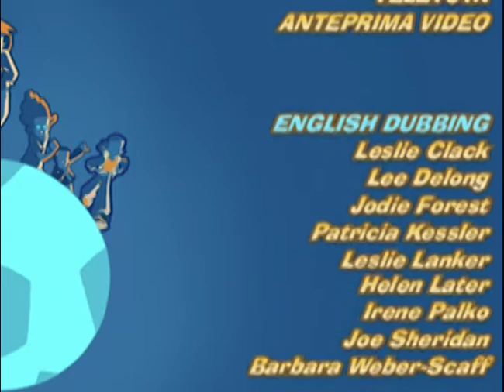STREET FOOTBALL em Português Brasil | 3x10 | Novo prefeito [EPISÓDIO COMPLETO]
⚽  Bem-vindo ao canal da Futebol de Rua no YouTube. Aproveite e não esqueça de se inscrever para ser o primeiro a saber sobre novos episódios. Embora o futebol de rua seja popular, muitos cidadãos ainda estão bastante reticentes em relação à Copa do Mundo, com vandalismo e desaparecimento de objetos. Um adversário de Maroni pretende jogar com isso para ganhar as eleições municipais.

Sebastian (Tag), Gabriel, e os irmãos Tek e Nox são residentes do Instituto Riffler, cujo diretora é a Sra. Adelaide. Tag é orfão, os pais de Gabriel moram em continentes diferentes, os irmãos Tekno são de uma família muito numerosa, e não há espaço suficiente para viver com seus pais. Eloise Riffler é descendente do Conde Riffler, o homem que criou o instituto. Seus pais são ricos e gastam mais tempo no telefone do que com sua filha. Felizmente, ela pode sempre contar com sua avó, gentil e atenciosa. Ela sempre gostou do Futebol de Rua, assim como os meninos do Instituto.